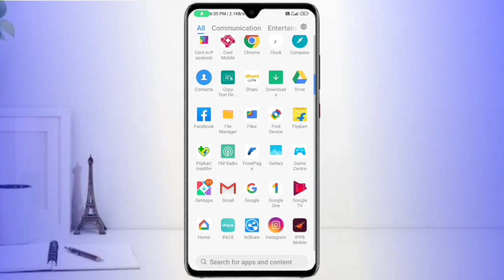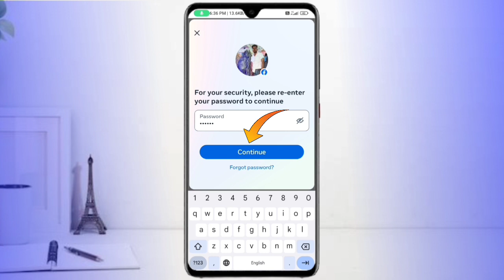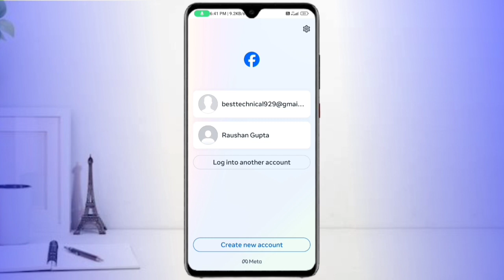How to deactivate facebook account | facebook Account deactivate kaise kare | Fb Deactivate 2024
How to deactivate facebook account | facebook Account deactivate kaise kare | Fb deactivate kaise kare 2024

facebook account ko hamesha ke liye deactivate kaise kare
facebook account deactivate karne ke bad activate kaise kare
facebook account deactivate kaise kare new update
fb account deactivate kaise karen
fb account deactivate kaise kare hamesha ke liye
fb account deactivate kaise kare 2024
fb account delete kaise kare bina password ke
how to deactivate fb account temporarily
how to deactivate facebook account in iPhone
how to deactivate facebook account in tamil
how to deactivate facebook account in laptop
how to deactivate facebook account malayalam
 how to deactivate facebook account new update
how to deactivate facebook account in fb life
how to deactivate fb account permanently
how to deactivate fb account 2023
how to deactivate fb account in fb lite
how to deactivate fb account in iphone
how to deactivate fb account without password and email
how to deactivate fb account malayalam
how to deactivate fb account in tamil
how to deactivate fb account temporarly 2024

use is a use permitted copyright statute that might otherwise be infringing.